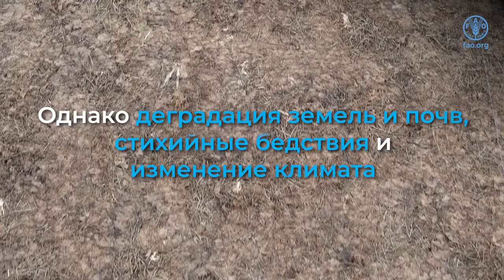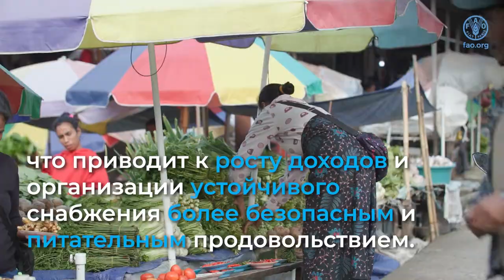Building better lives in Asia-Pacific through green and climate resilient agriculture (RU)